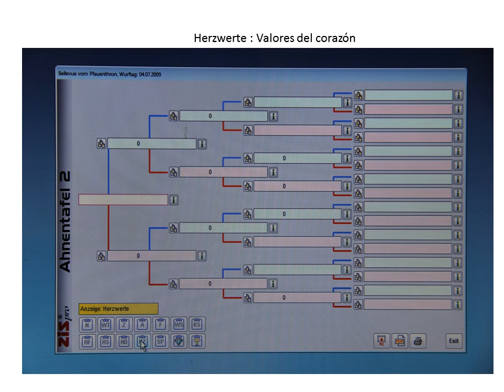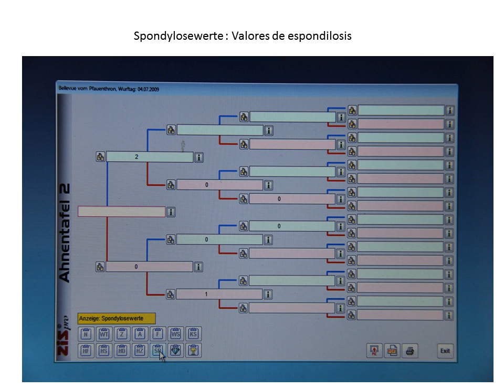Bellevue vom Pfauenthron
Vemos en estas imágenes las estadísticas que maneja el club alemán en pro de la cría responsable.